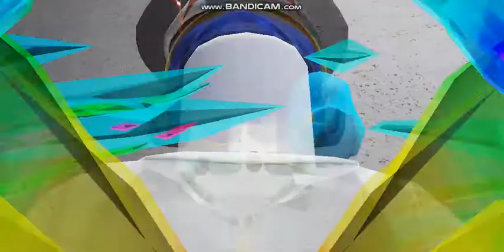Windy 56" industrial Ceiling fan Roblox